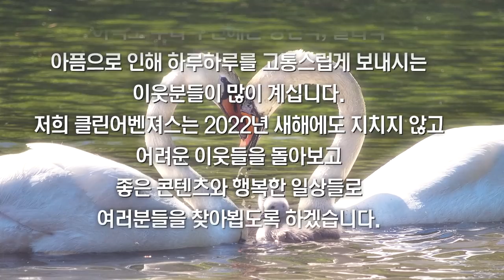(SUB) 이런 집에서 사람이 살아? 경악을 금치 못하는 역대급 쓰레기집 모아보기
💚청소업체 창업을 도와드립니다💚
- 내가 일한만큼 금전적으로 보상을 받고자 하시는 분
- 평소 청소업에 관심이 많으신 분
- 힘든일도 마다하지 않고 성실히 일하실수 있으신 분
- 클린어벤져스와 함께 일하고 싶으신 분
지금 많은 수의 창업자들을 배출해 내고 있습니다.
관심있으시면, 아래링크 눌러 문의주세요!

💚클린어벤져스 공식 후원계좌💚
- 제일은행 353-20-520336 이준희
후원금은 헬프미 프로젝트 의뢰인들을 위해 소중히 사용하도록 하겠습니다.